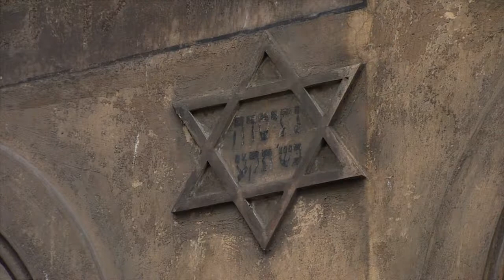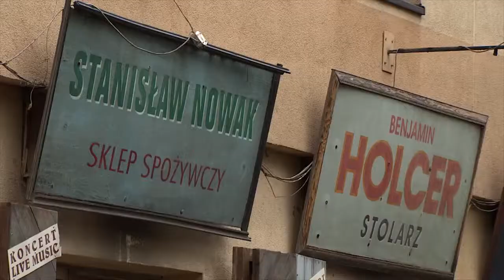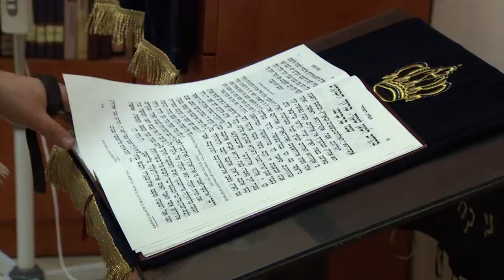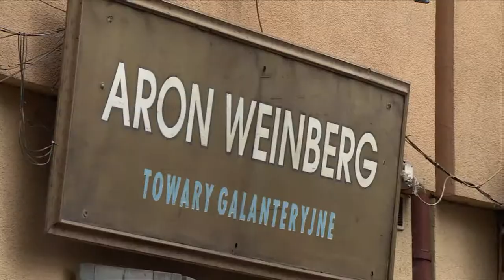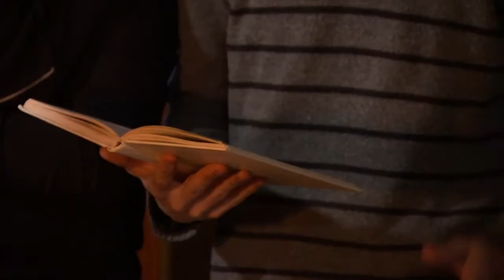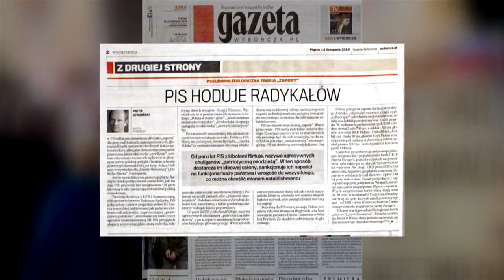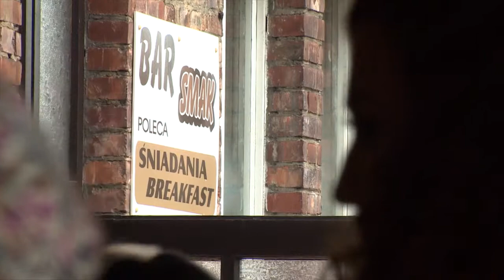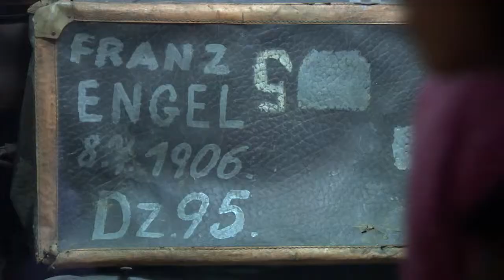Renaissance juive a Pologne | Poland: Jewish Renaissance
Correspondent: RAYMOND SAINT-PIERRE
Producer: GEORGES AMAR
Vidprod: ALEXEY SERGEYEV | Music: APM Music